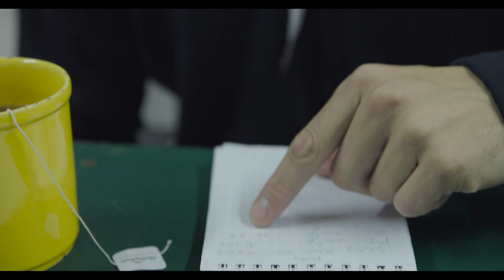Monitoreo del ecosistema: Pingüinos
¿Qué factores afectan las poblaciones de pingüinos papúa y adelia?

El Grupo de Monitoreo del Ecosistema es un proyecto con más de treinta años que estudia las poblaciones de pingüinos papúa y pingüino adelia, para ver cómo afecta la pesquería, la contaminación y el cambio climático.

Ecosystem Monitoring: Penguins

What factors affect gentoo and Adélie penguin populations?
The Ecosystem Monitoring Group is a project with over thirty years of experience studying gentoo and Adélie penguin populations to understand how fishing, pollution, and climate change affect them.

Participantes: Antonella Farace Rey, Francisco Zumpano y Kevin Pons

Equipo Técnico:
Realización y edición: Guido De Paula
Asesores de contenido científico: Pablo Fontana y Matías Belinco.
Producción: Juan Pablo Lattanzi, Silvana Jaldín y Ezequiel Méndez Coria
Asistentes de edición: Haron Aillon Neumann y Kashik Maggio
Posproducción de sonido: José Ignacio Pera
Corrección de color: Guido De Paula
Diseño gráfico: Federico Conforto
Textos: Ludmila Rogel
Música: Alone in Our Home (Instrumental Version) de Sleepaway Camp - New Horizon de Roots and Recognition - Rain Anthem de Johan Glossner
Drone: Mariano de Antueno (TVP Fueguina)
Administración Celeste Moreno.

Institucional
Área de Ciencias Sociales, Comunicación y Difusión
Instituto Antártico Argentino
Dirección Nacional del Antártico
Secretaría de Malvinas, Antártida, Política Oceánica y Atlántico Sur
Ministerio de Relaciones Exteriores, Comercio Internacional y Culto

Universidad Nacional de Tierra del Fuego
Secretaría de Extensión
Dirección de Producción Audiovisual

Agradecimientos:
Personal DNA - IAA
Dotación militar y científica Base Carlini 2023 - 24
Jefes científicos y militares de Base Carlini
Familia De Paula Amarfil y De Paula Casala